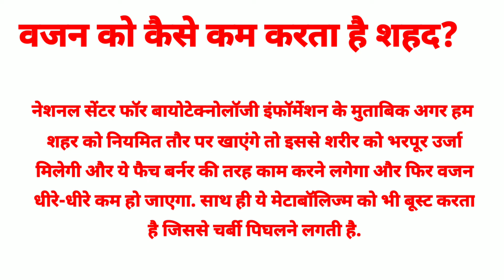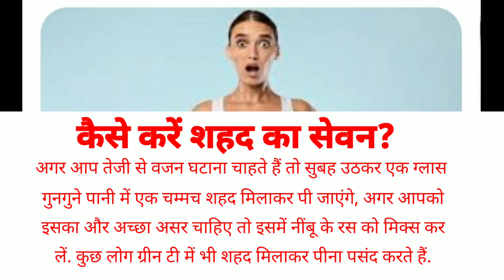तेजी से वजन कम करने के लिए क्या करें?,vajan kaise kam kare बिना व्यायाम के वजन कैसे कम करेंWeight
1 हफ्ते में पेट की चर्बी कम करने के लिए क्या पियें?,
पेट की चर्बी घटाने के लिए क्या खाना चाहिए?,
1 दिन में 1 किलो वजन कैसे कम करें?,
पतले होने के लिए रात में क्या खाना चाहिए?,

पेट कम करने के लिए क्या खाना चाहिए,
वजन कम करने के लिए क्या नहीं खाना चाहिए,
वेट लॉस करने के उपाय,
वजन कम करने के लिए कितनी रोटी खानी चाहिए,
वजन कम करने के लिए कौन सा फल खाना चाहिए,
वजन कम करने के लिए रात को क्या खाना चाहिए,

मोटापा कम करने के लिए सुबह नाश्ते में क्या खाना चाहिए,
कैसे 7 दिनों में वजन 10 किलो कम करने के लिए,

1 हफ्ते में 5 किलो वजन कैसे कम करें?,
तेजी से वजन कम करने के लिए क्या करें?,
तेजी से वजन कम करने के लिए क्या खाएं?,
जल्दी से जल्दी वजन कैसे कम करें?,

वजन कैसे कम करें Exercise,
बिना व्यायाम के वजन कैसे कम करें,
महिलाएं अपना वजन कैसे कम करें,
वजन कैसे कम करें घरेलू उपाय,
7 दिन में 7 किलो वजन कैसे कम करें?,
5 दिन में वजन कैसे कम करें,

20 किलो वजन कैसे कम करें,
7 दिन में 7 किलो वजन कैसे कम करें?,
5 दिन में वजन कैसे कम करें,
पेट का वजन कैसे कम करें,
How can I lose weight in 7 days naturally?
How can I lose belly fat fast?
How can I lose 10 kgs in 7 days?

weight loss tips in marathi
weight loss tips in telugu
weight loss tips exercise
weight loss tips in hindi for girl at home
weight loss tips reddit
weight loss tips in tamil for girl at home
herbalife fast weight loss tips
7 day weight loss tips in tamil pdf
What removes belly fat fast?
How can I trick my body to burn fat?
What is the fastest fat burning method?
How can I reduce my belly fat in 7 days?
how to lose belly fat naturally in 1 week
how to reduce belly fat in 7 days
how to lose belly fat in 7 10 days for woman
how to reduce belly fat without exercise
how to burn belly fat
belly fat diet plan
how to lose belly fat overnight (easy trick)
one month diet plan to reduce belly fat

belly fat burning tips
belly fat burning tips in hindi
belly fat burning tips in urdu
what are the best ways to burn stomach fat
what helps burn the belly fat
best belly fat burning tips
how do i burn my stomach fat
what can i put on my belly to burn fat
can you feel stomach fat burning
what's good for burning belly fat
how to reduce belly fat exercise
32 foods that burn belly fat fast
how to reduce belly fat without exercise,swad sehat aur bagwani,पेट कम करने के लिए क्या खाना चाहिए,वजन कम करने के लिए क्या नहीं खाना चाहिए,वेट लॉस करने के उपाय,वजन कम करने के लिए कितनी रोटी खानी चाहिए,वजन कम करने के लिए कौन सा फल खाना चाहिए,वजन कम करने के लिए रात को क्या खाना चाहिए,swad sehat aur bagwani,Weight Loss Tips.Belly Fat Burning Tips,.Belly Fat Burning Tips,बिना व्यायाम के वजन कैसे कम करें,तेजी से वजन कम करने के लिए क्या करें?,5 दिन में वजन कैसे कम करें,motapa kaise kam karen,patla hone ke liye kya karen